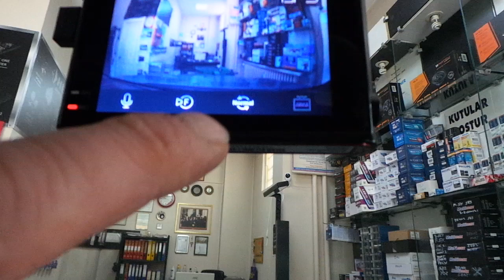Ford Kuga araç yol kaıt dvr montajı uygulaması ford kuga